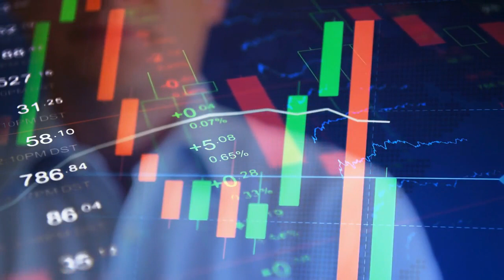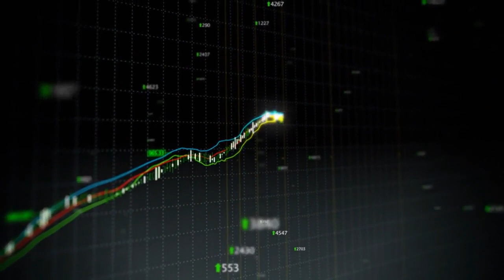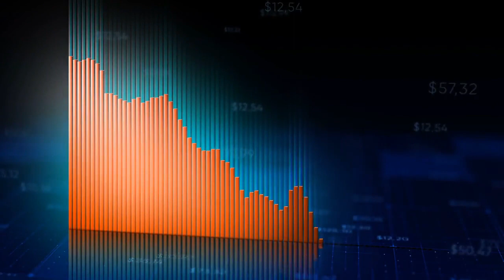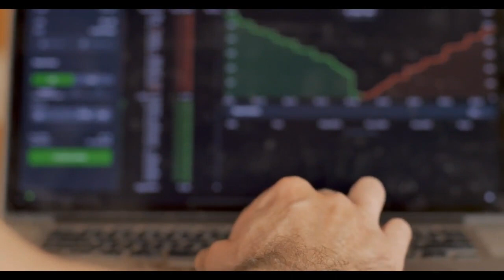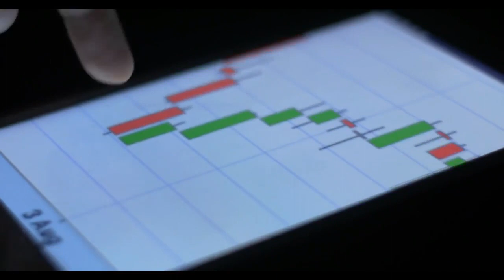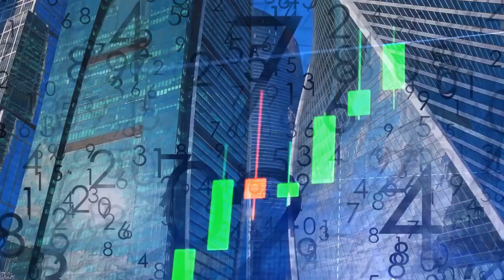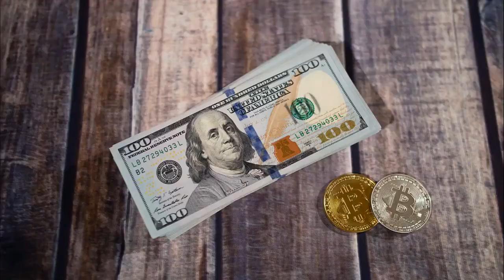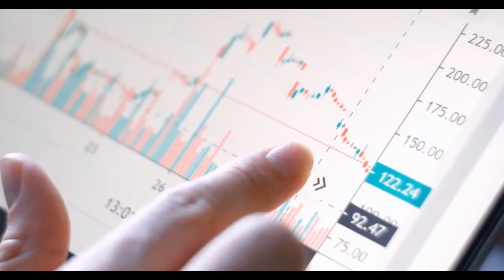AMC STOCK UPDATE : SHOCKING! ADAM ARON JUST SET THE TRAP FOR ALL HOLDERS OF AMC STOCK